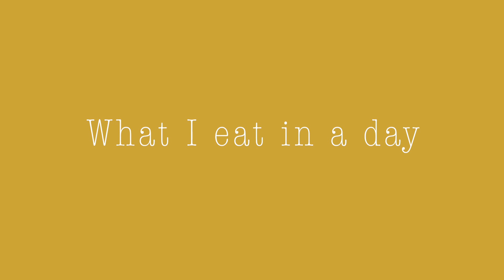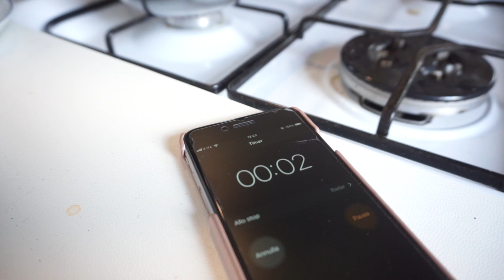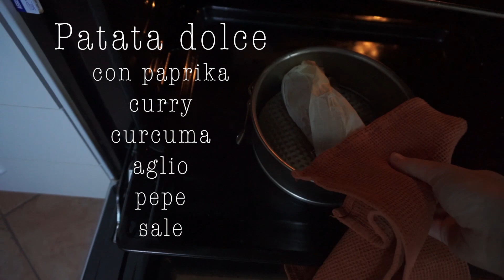what I eat in a day incorporesano | paneemargherite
Lavoro a questo video da tanto tempo: tra lezioni, esami, lavori in casa e spostamenti, negli ultimi mesi sono stata presissima. Ci tenevo tanto a portare a termine questo progetto in maniera curata, quindi ho preferito farvi attendere un po' di più ma darvi un prodotto che rispecchiasse ciò che volevo creare.

Si tratta del primo video di una serie a cui sto pensando da tempo, in cui tratterò temi riguardanti il "corpo sano", dal momento che nei miei altri video ci si è focalizzati più sulla materia "intellettuale" - e che per me sono entrambi egualmente fondamentali: è ormai da un paio di anni che cerco in tutti i modi di prendermi il più possibile cura del mio corpo, dal momento che mi sono resa conto di quanto - per davvero - una mente sveglia e attiva può trovarsi solo in un corpo capace di stare al suo ritmo.

In questo primo episodio, in particolare, si "parla" di cibo: per introdurre l'argomento ho deciso di usare le immagini più che le parole, e mostrarvi cos' (senza grandi spiegazioni) i pasti che ho cucinato e consumato in una normalissima giornata di università.
Non si tratta di ricette accurate, ma solo di spunti da cui chiunque potrà ispirarsi per creare le varianti che più preferisce. Resto comunque disponibile per ogni curiosità!

Nelle prossime puntate, se il format dovesse piacervi, potrò spiegare meglio che cosa intendo per "corpore sano": fatemi sapere cosa ne pensate!

grazie mille per aver visto questo video, a presto!
Margherita